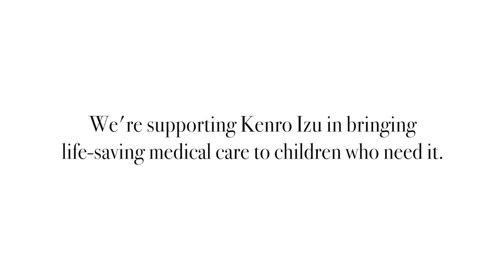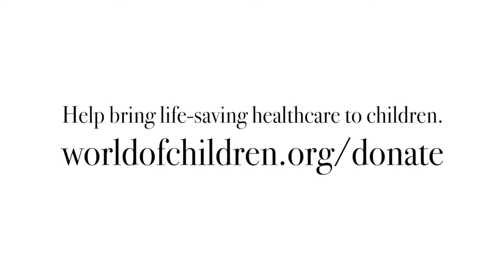Life-saving Medical Care for Children: Support the Award-winning Work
- In 1993, Kenro Izu witnessed a young girl die in front of his eyes in a regional hospital of Cambodia -- all because her parents could not afford the $2 for her medical care. Determined to never let this happen again, Kenro founded Friends Without A Border (FWAB). Years later, FWAB has helped over 1 million children in Cambodia receive life-saving medical care, and now he's expanding his efforts to Laos.

We're supporting Kenro to help him rescue and save even more children. Will you join us?